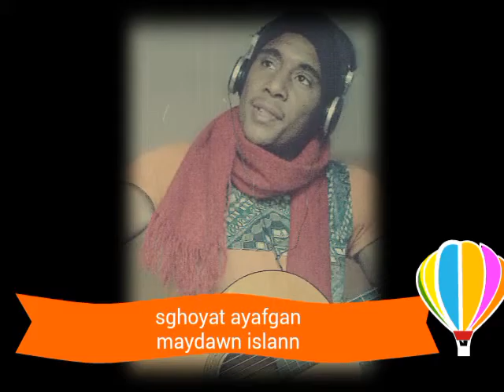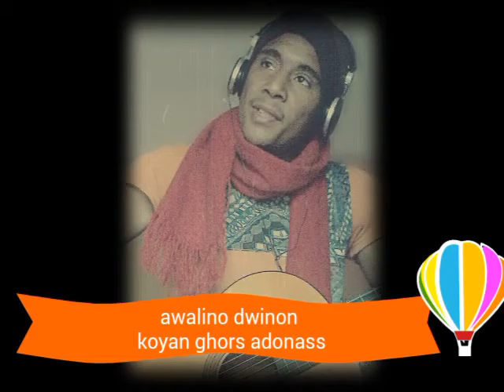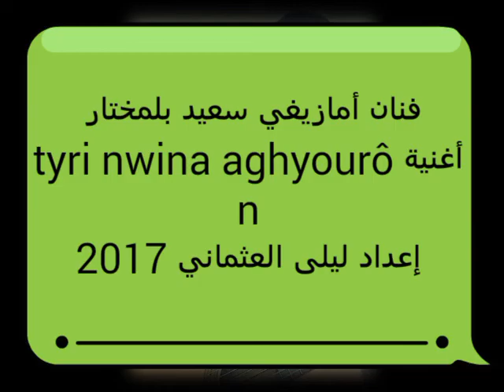Abrid n imal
Tayri n wana aghyoron أغنية جديدة سعيد بلمختار